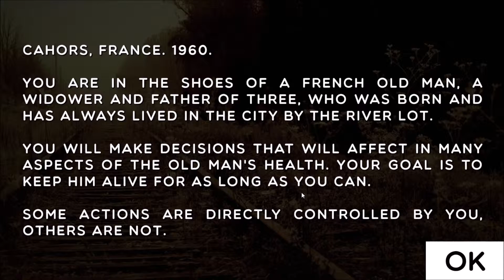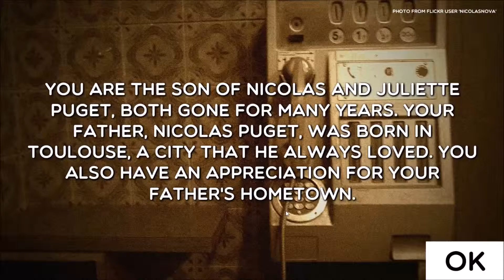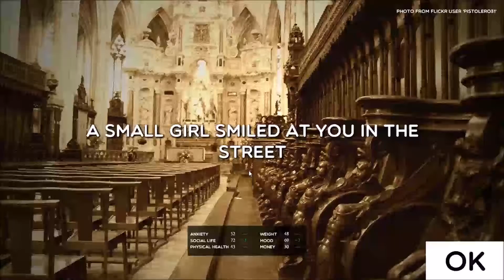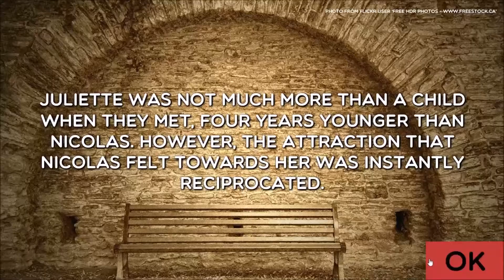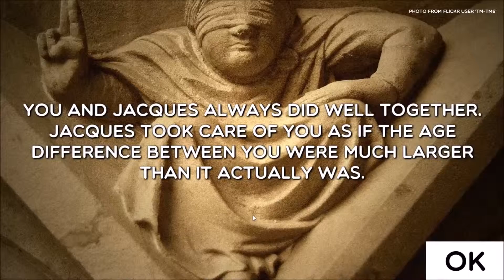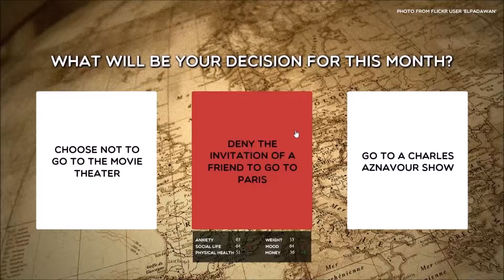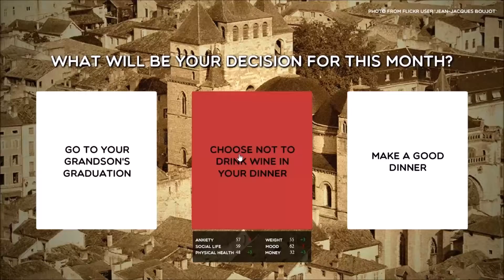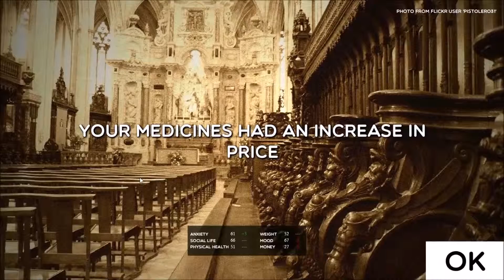Cahors Sunset #1: 65 and counting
Cahors Sunset is a game where you try to survive as an old man for as long as you can, making decisions each month that can impact various aspects of your life. Join me as I attempt to live as an old man in France